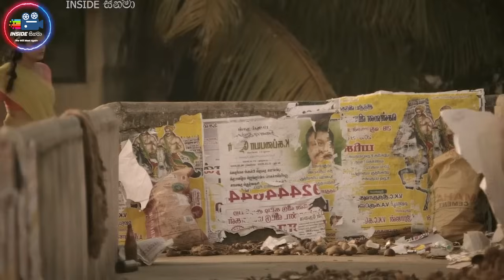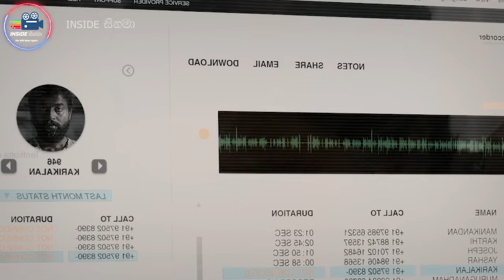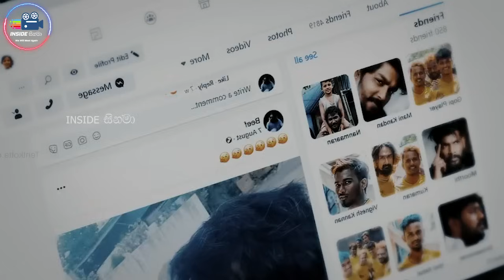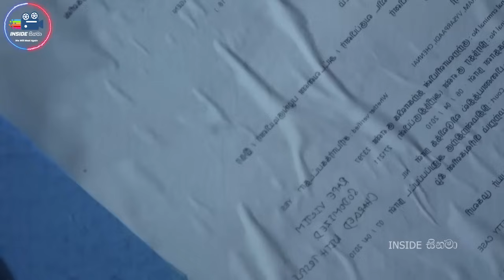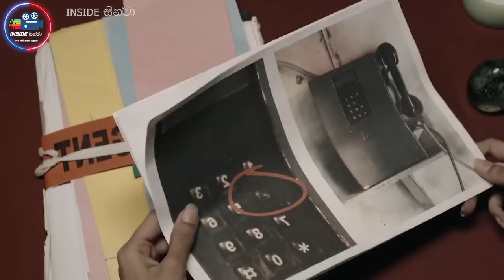හිස නැති අම්මගේ මිණිය ෆ්‍රිජ් එකේ දාගෙන අයියයි මල්ලියි ගහපු ගේම 😱 Movie in Sinhala | InsideCinema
හිස නැති අම්මගේ මිණිය ෆ්‍රිජ් එකේ දාගෙන අයියයි මල්ලියි ගහපු ගේම 😱 Parole 2024 Full Movie in Sinhala | InsideCinema

⭕ Time Chapters
0:00 - intro
0:52 - movie name
1:49 - full movie Sinhala
34:10 - ending

𝙈𝙤𝙫𝙞𝙚𝙨/𝙏𝙑 𝙎𝙚𝙧𝙞𝙚𝙨
* 𝙍𝙚𝙫𝙞𝙚𝙬𝙨
* 𝙏𝙧𝙖𝙞𝙡𝙚𝙧𝙨
* 𝙎𝙪𝙗𝙩𝙞𝙩𝙡𝙚𝙨
* 𝘿𝙤𝙬𝙣𝙡𝙤𝙖𝙙 𝙇𝙞𝙣𝙠𝙨